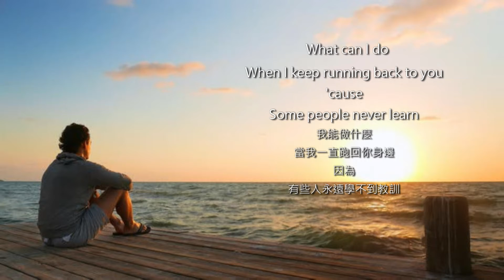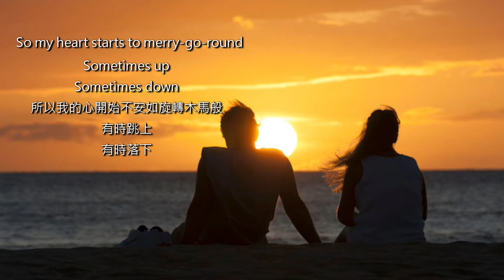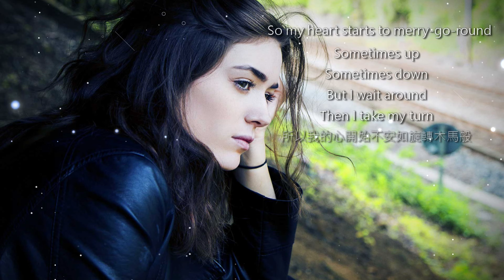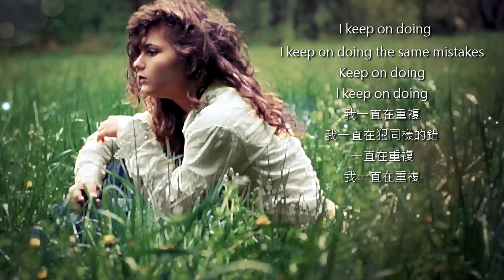❤♫ F.R. David - Some People Never Learn (2006) 有些人永遠學不到教訓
來自新加坡好友 Choon Kiat Tan聽譯英文歌詞
F.R. David : Some people never learn
專輯：The Wheel (2006)
Everyone knew
Stood it out
What it told me what should I do
But
Some people never learn
What can I do
When I keep running back to you
'cause
I'm never gonna know why you're concerned
I need to love
I want to love
I take you back
Hoping that you're gonna change
Still the same
So my heart starts to merry-go-round
Sometimes up
Sometimes down
But I wait around
Then I take my turn
Nobody learns
From anyone else's mistakes
Some people go on making the same mistakes
Still the same
Sometimes up
Sometimes down
Making the same mistakes
I can't stop making the same mistakes
You're still the same
Sometimes up
Sometimes down
I keep on doing
I keep on doing the same mistakes
Keep on doing
I guess I will never learn